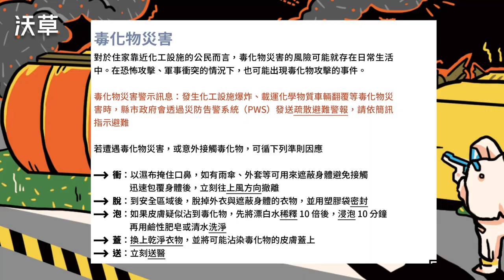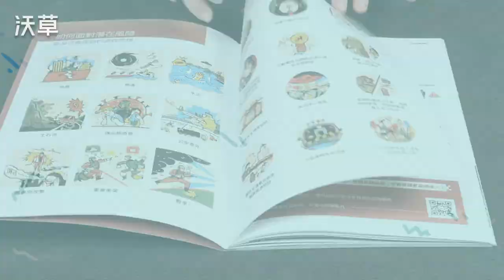【動畫版】公民行動指南介紹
身為長期關心國家安全議題的獨立媒體，《沃草》累積多年報導經驗，參考各國民防手冊並蒐集災防民防資訊，更諮詢學者專家建議，製作《公民行動指南——保護自己、守護臺灣：遇到危機與戰爭該怎麼辦？》

民主需要我們共同保護，唯有對各種可能的變化做好準備，現有的自由生活才得以存續。現在就跟著《公民行動指南》一起，在平日就做好心理和物資的準備吧！